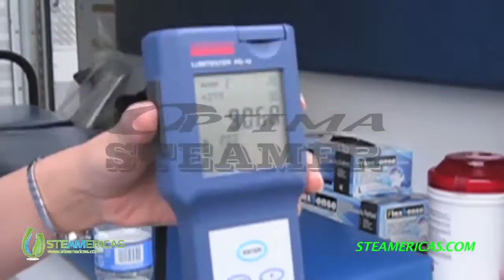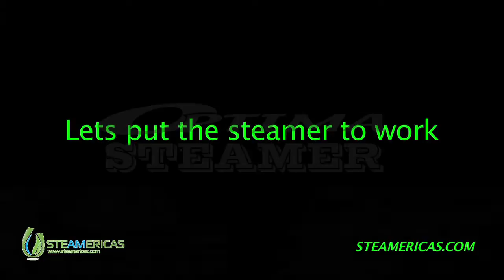Optima Steamer sanitizing & disinfecting ambulances medical equipment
Optima Steamer Ph Product